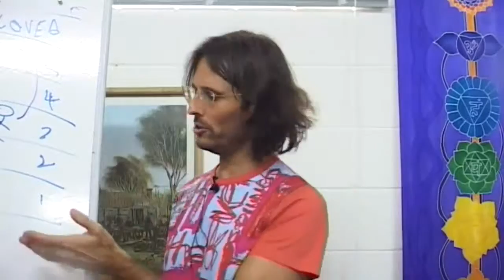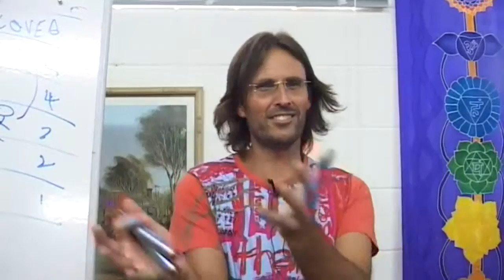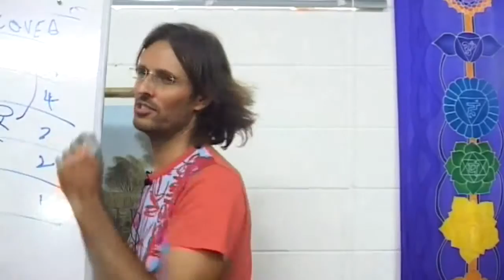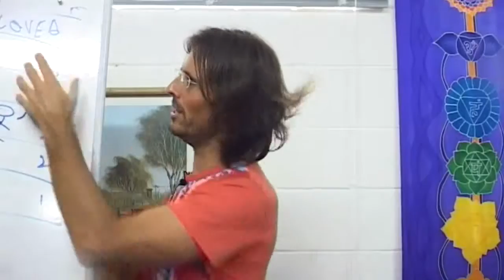Issues 6th Sphere Spirits Face with Following God's Way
Jesus discusses various emotional issues 6th sphere spirits face that prevent them wanting to experiment with God's Way.